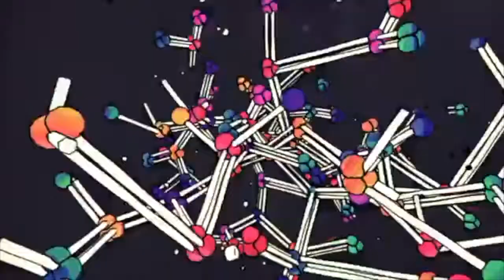Hamster Dive by The Culper Ring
An Abstract journey through the different spheres of topics.